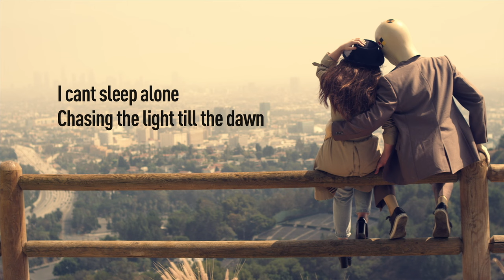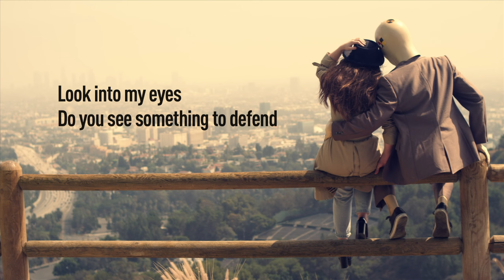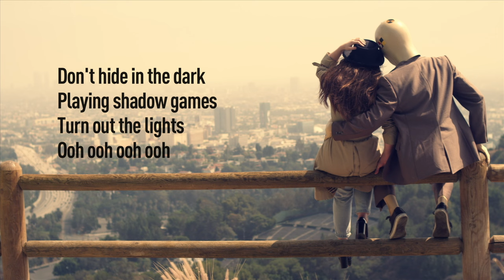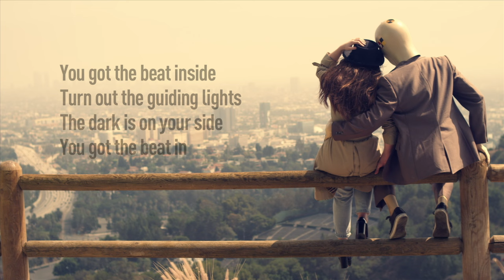Foxes - Echo (Lyric Video)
Foxes is back with a brand new single Better Love. Get your copy here:

You can also pre-order Foxes new album which features Body Talk, Better Love and an instant download of Feet Don’t Fail Me Now

Music video by Foxes performing Echo. (C) 2012 Sign Of The Times Limited under exclusive licence to Sony Music Entertainment UK Limited